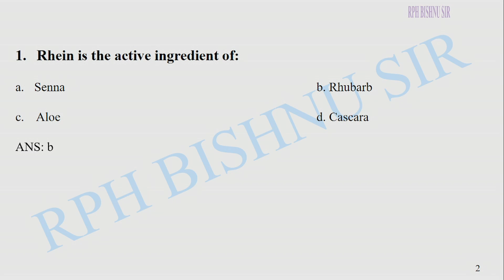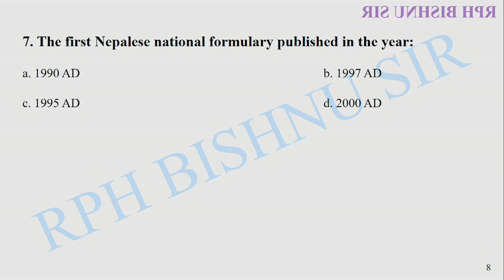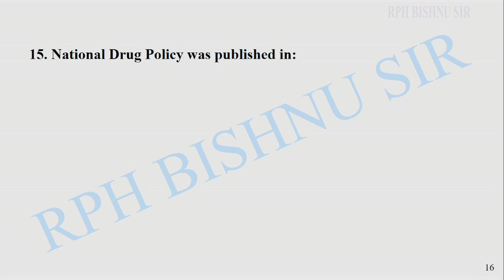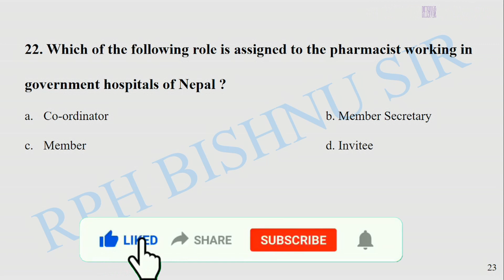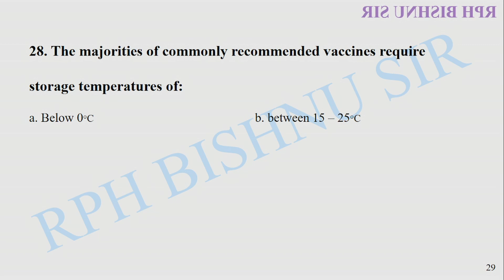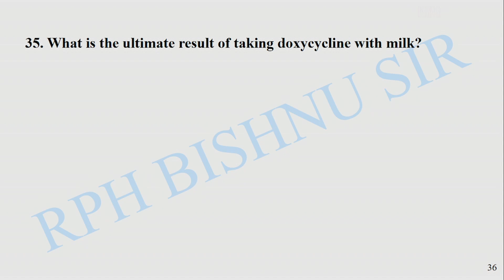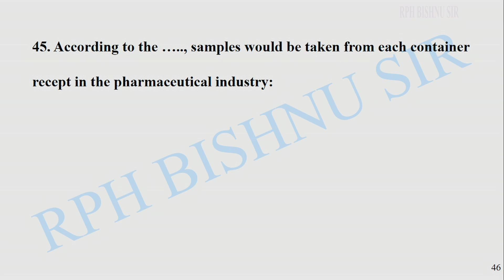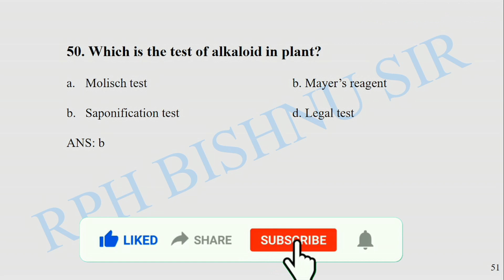NEPAL PHARMACY LOK SEWA, 2078/06/24|| लोक सेवा आयोगमा फार्मेसी मा सोधिएका प्रश्नोउत्तरहरु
Namaste and welcome to all. Way to success for all health sector and public. Pharmacist is also known as health professional. In old days it is also known as chemist or druggist who deals with composition, properties, interactions, proper use and distribution of medicines. Pharmacist constantly monitor the quality, safety and the use of medicines.